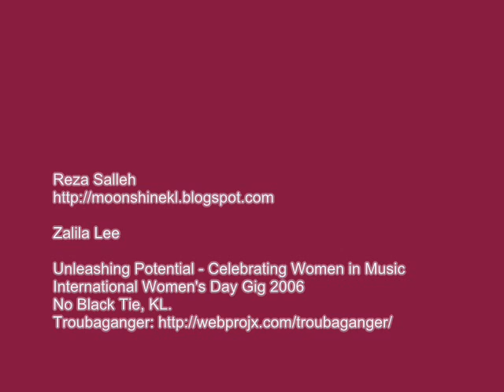Reza Salleh and Zalila Lee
Open mic in No Black Tie.